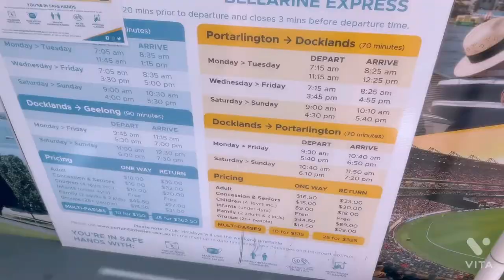Day trip to Portarlington with an infant | Ferry Ride | Melbourne | Australia